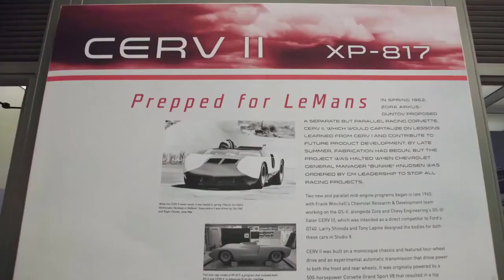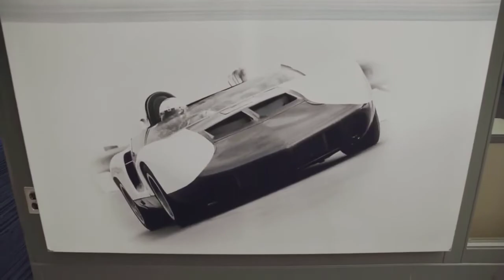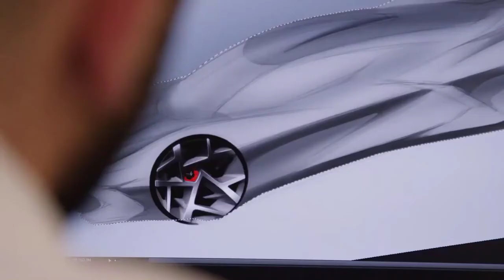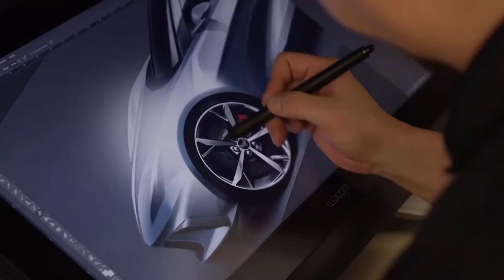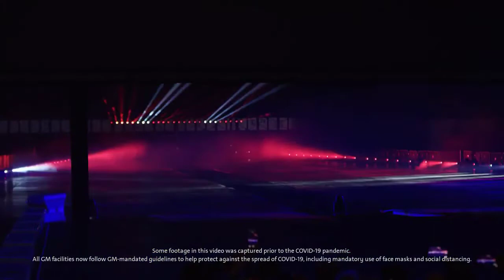2021 Chevrolet Corvette Stingray Documentary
After years of waiting for the mid-engine Corvette to make its debut, the pressure was on for Chevrolet to deliver a modern-day icon. As the C8-generation car enters its second model year, we are happy to report that its status is preserved—in fact, it's elevated. The Corvette offers impressive performance, a 490-hp V-8 engine, and an affordable base price, which helped it snag a 10Best award for 2021. Both a coupe and a convertible are offered, and the Corvette's two-seat cabin is spacious and comfortable for full-size adults. Beyond its spectacular performance, Chevy's engineers made the ride supple enough for daily commuting and cross-country road trips, yet with the Z51 package the Vette is track-capable. Cargo space is limited, but golf clubs still fit in the back, and the front trunk (frunk) offers a deep well that'll easily hold a carry-on suitcase.